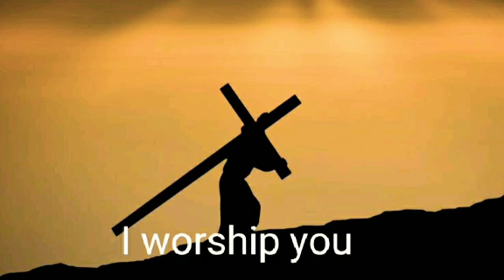My Jesus My Saviour (Shout To The Lord)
Album my first love by stoneleigh.

My Jesus, My Savior
Let us sing. Power and majesty, praise to the King.
Nothing compares to the promise I have in

(Bridge)
Let the earth sing
I declare your great name
All of my life i will
With all of my breath
I will praise you
Lift it up, life it up

I shout your praise
Nothing compares to the promise I have in YOU!